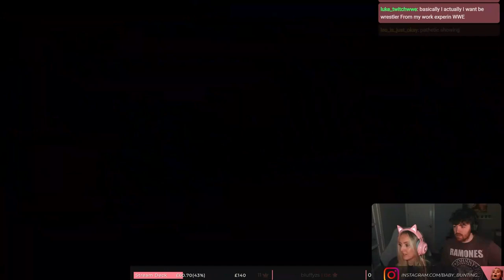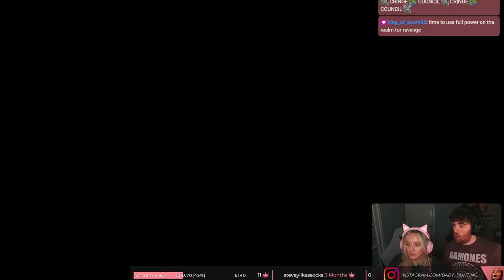A Bingus Brawl | BBW Episode 31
We have a new challenger! Legendary mythical creature Bingus joins the Baby Bunting Wrestling show whilst our ever-growing stables face off against each other in 3v3 tag matches.

0:00 - Introduction
1:44 - Bingus vs Cupid
9:40 - The Burley Boys vs The Chosen (3v3)
31:33 - Gab3 vs Faye
41:44 - Pooh/Bunting/Skengiwi vs The Council (3v3)
1:06:16 - Spyran vs Panda

I stream a mix of AAA, VR and indie games on Twitch, and also have weekly community nights! If you enjoy the YouTube content, make sure